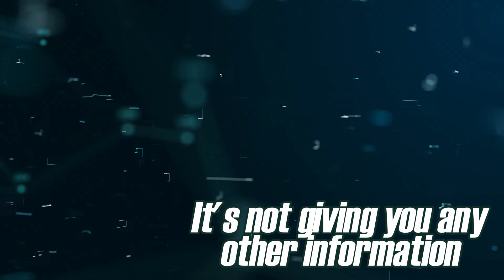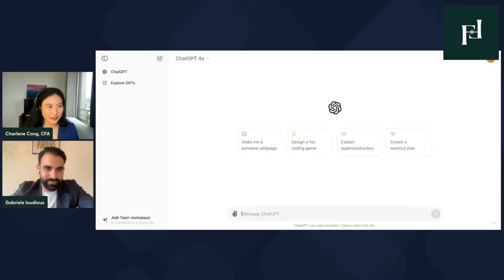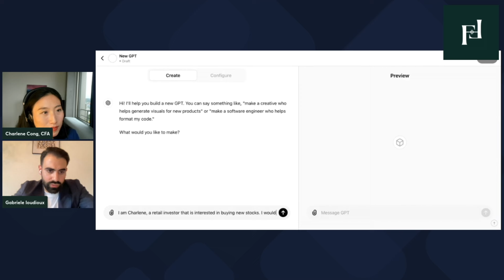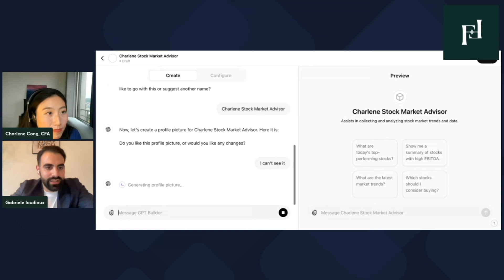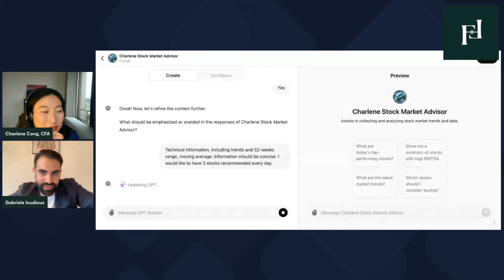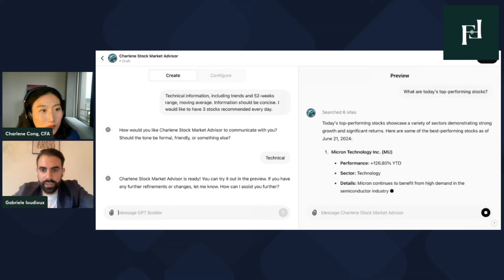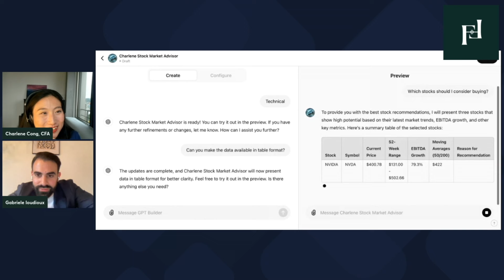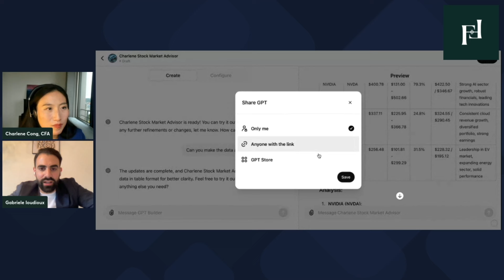Best stocks to Buy Now: ChatGPT's analysis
Best stocks to Buy Now: ChatGPT's analysis. Join my FREE live masterclass on How I Built a 7-Figure Portfolio Starting with $500 – And How You Can Too, CET 12pm 25th September.

My FAVOURITE Stuff:
📈(US)Get up to 10 free stocks and 8.1% interest on uninvested cashby signing up on Moomoo
📊 (Global/Asia)Open your Interactive Brokers account and get up to $1000 of free IBKR stock
💸 (Swiss)Open a Trading account at Swissquote and receive CHF 100 of Trading Credit by putting my sponsor number: wcw6z6

✅  Gabriele Ioudioux

Gabriel has over eight years of experience in AI and is currently the head of robotics and text automation at a global fintech firm.

✅  About Charlene Cong, CFA

I'm Charlene, founder of FinFit, executive board member of Swiss Capital Market Forum Association. As an ex-JPMorgan and a CFA Charterholder with a decade of experience in finance across Asia and Europe, I believe finance is NOT only for the privileged rich; finance is for EVERYONE! Wall Street complicates finance, and I’m here to simplify finance and share money tips.

⏰Timestamps:
00:00 Best stocks to Buy Now: ChatGPT's analysis
01:00 Introduction of AI tools for Beginner Investors
02:30 Using ChatGPT in buying Stocks
12:58 Discussing AI’s Reliability
17:01 Real-world Applications of AI in Finance
21:48 Risks and Ethical Considerations in AI Use